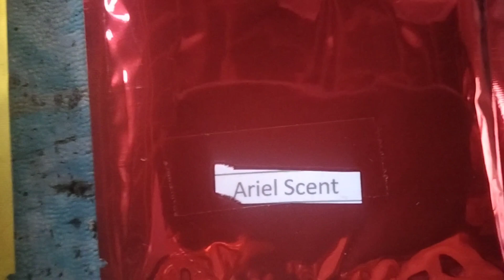DIY How to make liquid detergent soap. Perfect for business